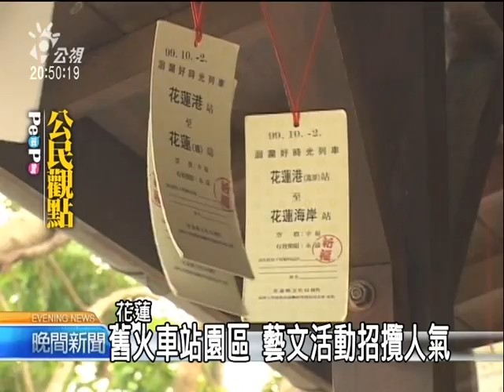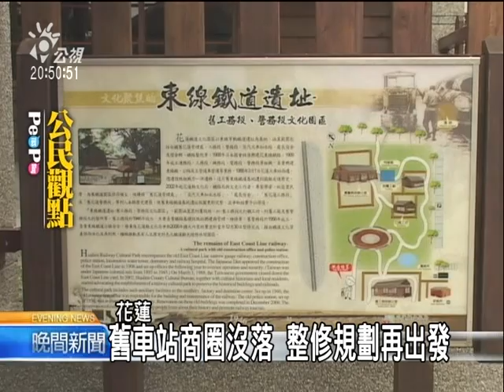2010-12-11公視晚間新聞(花蓮舊車站沒落 藝文進駐再出發)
嘗一口有機農法種植的花生豆，在舊鐵道旁邊掛上許願牌，在花蓮舊火車站園區，這些藝文活動結合了在地藝術團體與小農市集，讓更多人親近鐵路，認識花蓮鐵道文化園區。

自從花蓮火車站與周邊設施遷移到花蓮市西區後，舊火車站這一片原本是花蓮、台東最繁華的商業圈就越來越沒落，花蓮縣文化局與當地文史工作者，八年多年開始整修規劃，開放空間讓民眾參觀。

當藝術碰上舊的鐵道遺址，活化空間的計畫激發出許多在地傳承的火花，希望跟更多民眾分享生活經驗，享受生活中的美好時光。

公民記者 邱凱莉 花蓮報導"